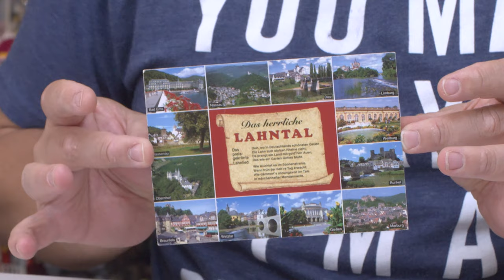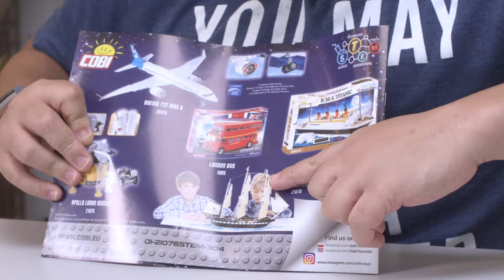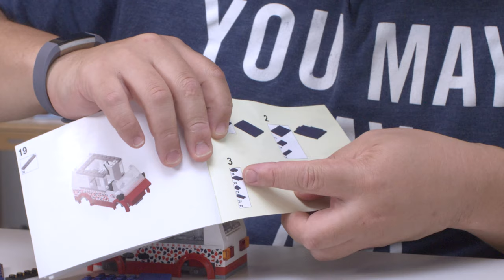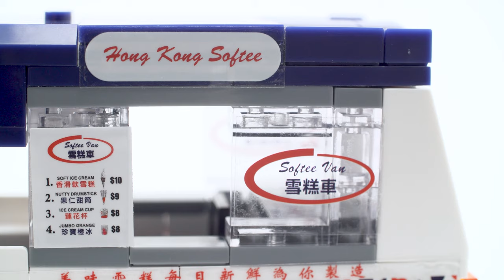Fan Mail + Tiny Block Speed build + Store Updates | August 2019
Another busy week!!  Hang in there, more reviews coming soon and with a very special guest I just can't wait to share with you guys.  She'll be the biggest celebrity guest on this channel so let's see how that goes and hopefully I can get more guests to come.

In the meantime check out some fan mail unboxing and a little quick speed build.  Oh yea stay till the end if you can for more store updates and products that just arrived.  They're in the process of going on the store so keep an eye out or email if you're in urgent need of them.  The Amazon link will be up shortly.

Thanks again for all the love and support, you guys are amazing.

Here's the official store for Tiny Block Hong Kong, let me know how their services are if you do order from them, I'm curious and they have architecture sets too!!!

For FAN MAIL or LETTERS please send to:

Brickmeupscottie's office:
Sha Tin
Hong Kong

For overseas fans:

988 Carnation Ave, Costa Mesa
Ca, 92626
USA